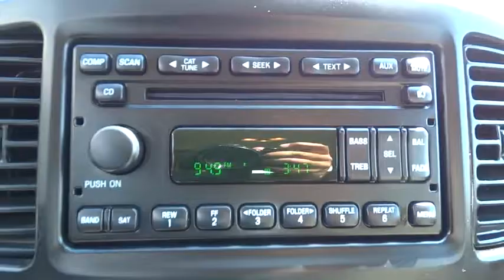2006 Ford Escape Woodstock Canton Marietta Kennesaw Jasper GA 20243A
2006 Ford Escape

Drivers only for this dominant and seductive 2006 Ford Escape XLS. Take pleasure in the quick shifting from the transmission paired with this high output Gas I4 2.3L/121 engine. Delivering a mind-blowing amount of torque, this vehicle is waiting for a commanding driver! It is well equipped with the following options: Underbody-mounted compact spare tire, Grey bumpers, Black full grip ergonomic door handles, 16.5 gallon fuel tank, Dual stage driver & front passenger airbags w/front passenger sensor system, (4) cargo floor hooks, Pwr windows w/driver one-touch-down & accessory pwr delay, Rear outboard LATCH child seat anchors & tethers, Front height-adjustable 3-point safety belts w/pretensioners, Rear 3-point safety belts. Pick up your friends and hit the road in this peppy and whimsical Escape.Treat yourself - stop by Cherokee Ford located at 195 Woodstock Parkway, Woodstock, GA 30188 to make this car yours today! No haggle, no hassle.